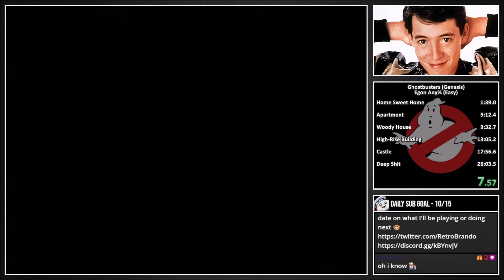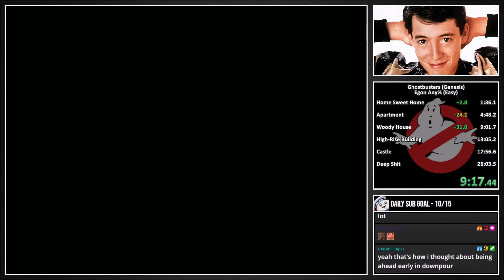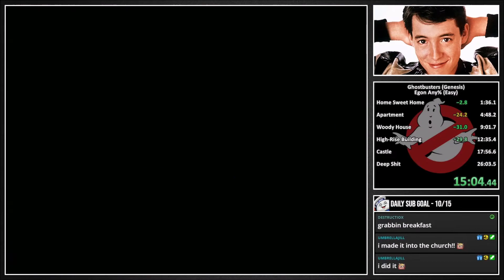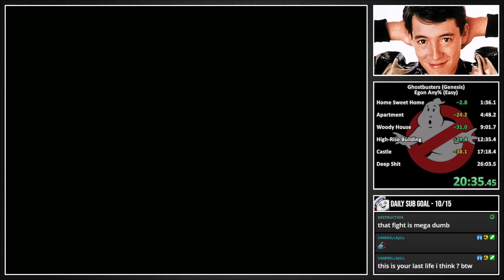Ghostbusters (Genesis) Any% Egon Speedrun - 25:20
Category - Any% Egon
Difficulty - Easy
Console used - Sega Genesis

Leaderboards.